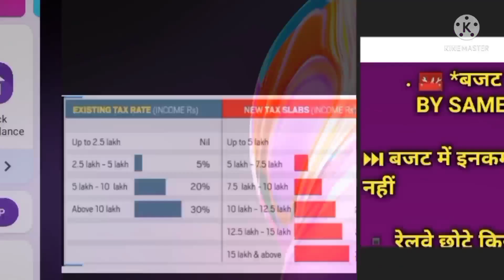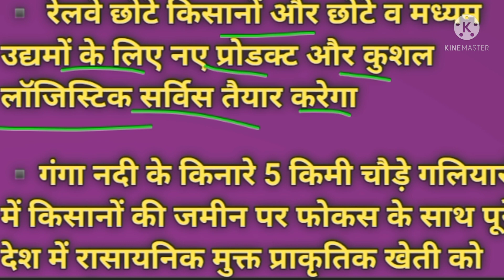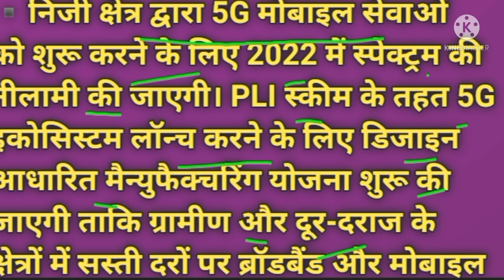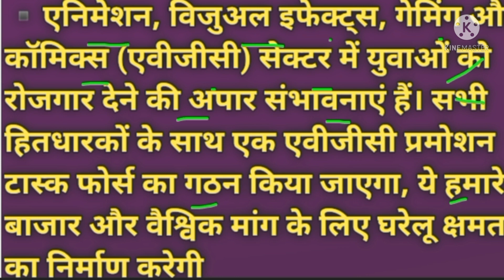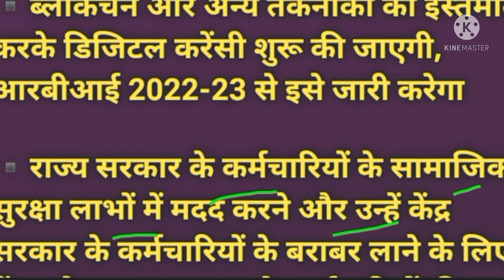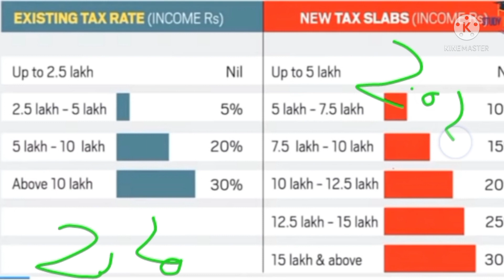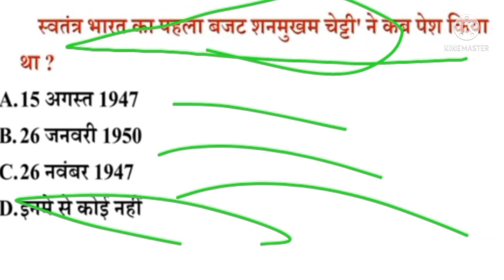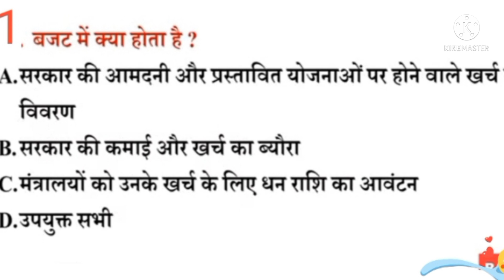बजट-2022-23 और आर्थिक समीक्षा-2021-22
बजट-2022-23 और अर्थिक समीक्षा-2021-22
Share chat I'd.